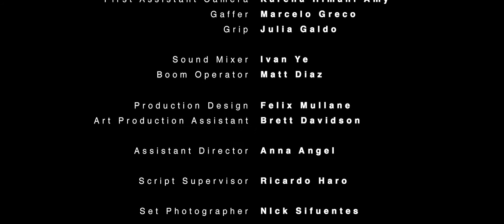Misunderstanding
Short made at Columbia College Chicago (2019)